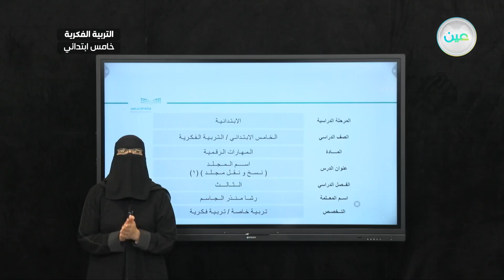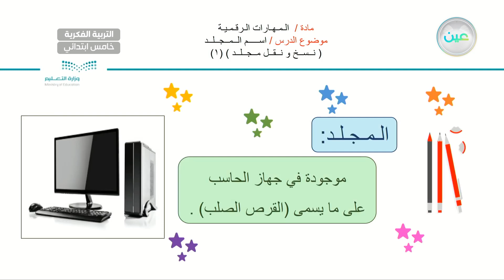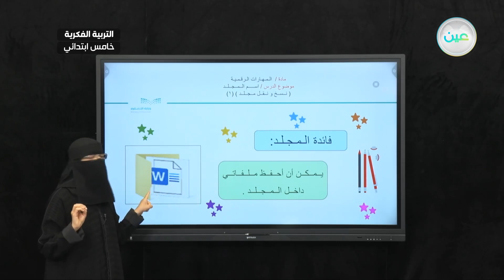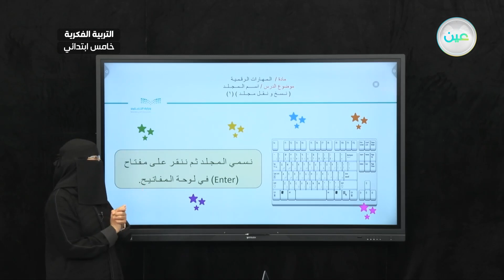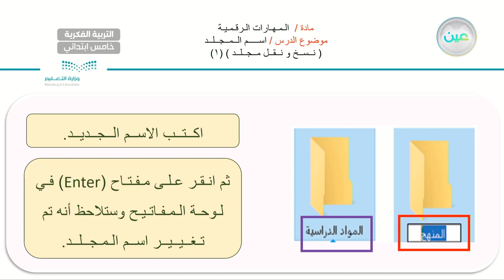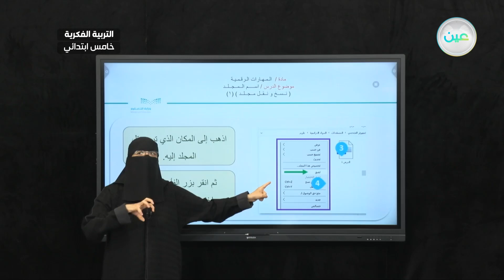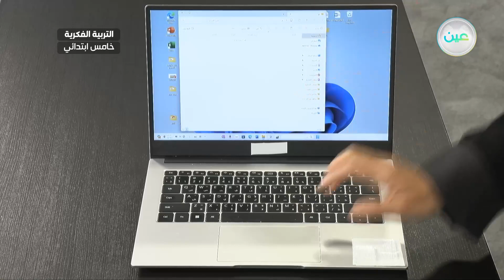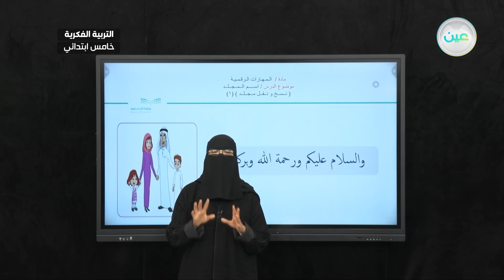اسم المجلد- نقل ونسخ مجلد 1 - مهارات رقمية - خامس ابتدائي فكري 5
الحصة 14 - الأربعاء - الأسبوع الثامن -  خامس  ابتدائي فكري 5